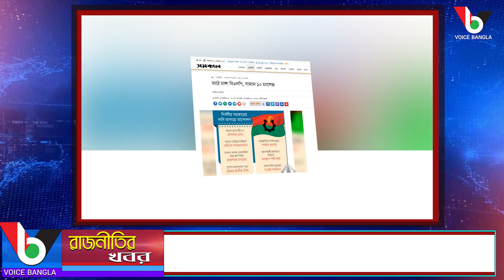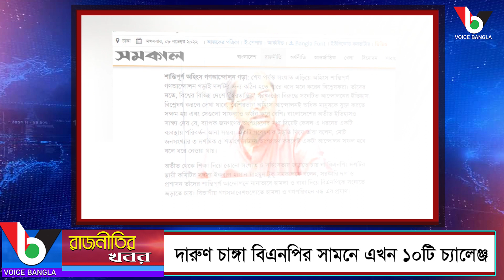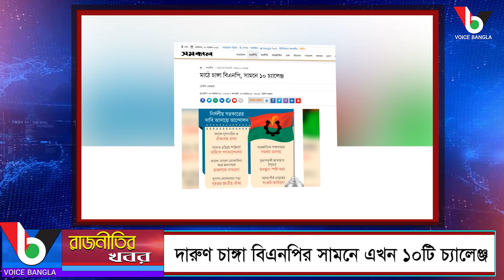দারুণ চাঙ্গা বিএনপির সামনে এখন ১০টি চ্যালেঞ্জ I Voice Bangla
দারুণ চাঙ্গা বিএনপির সামনে এখন ১০টি চ্যালেঞ্জ
Voice Bangla

*** ANTI-PIRACY WARNING ***